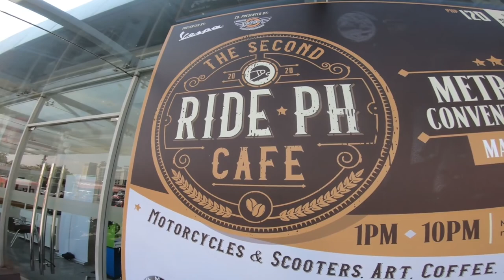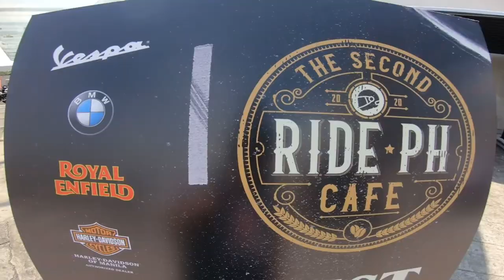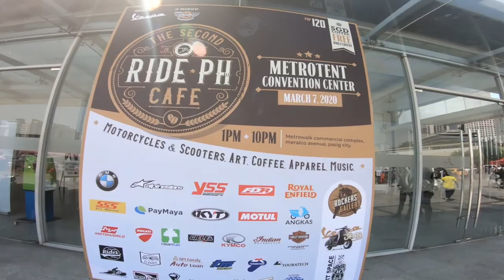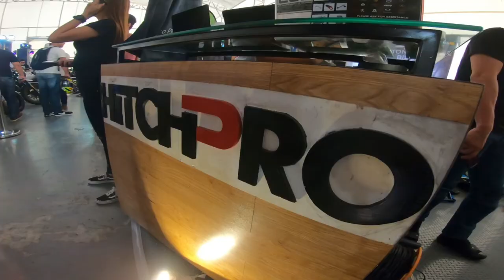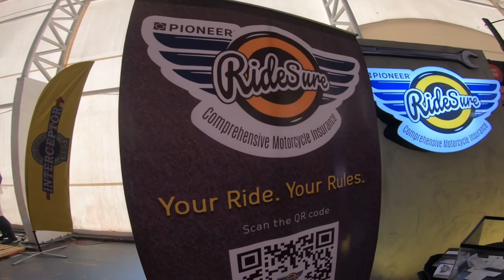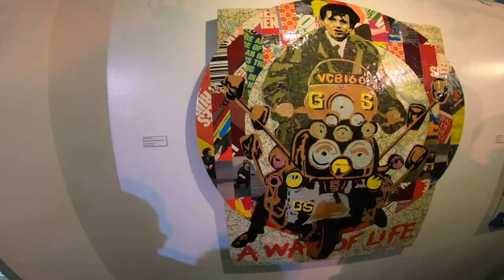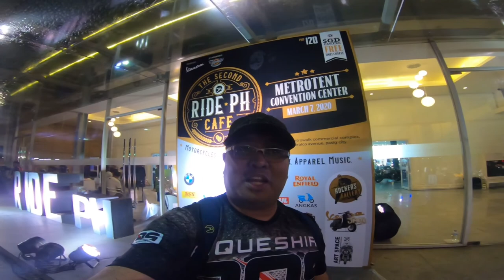RIDE PH CAFE YEAR 2 | TM RACING LAUNCH | PAINTINGS | HERITAGE BIKES | VESPA BIKES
The 2nd Ride PH Cafe presented by VESPA and  done at the Metro Tent Last March 7 2020. It showcased arts by various artists,  modified heritage bikes, merchandises and test bikes from Ducati, Harley Davidson, Vespa, Kymco, Royal Einfield and TM Racing that is launched on the same day.

Gear using
SJCAM 4000air
Fujifilm X-A5

Music and sound used in this video are credited to their respective creators